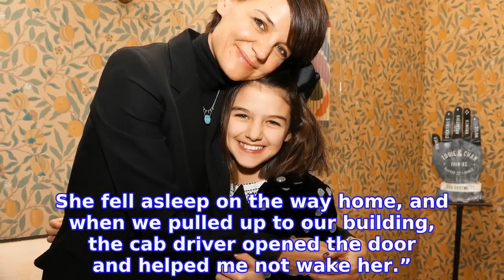Katie Homes Says She Is 'So Blessed' to Be Suri's Mom on Her 14th Birthday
Blissful birthday!  KATIE HOLMES celebrated her daughter Suri’s 14th birthday with a sweet tribute post on Saturday, April 18.
INFORMATION
• Source: usmagazine